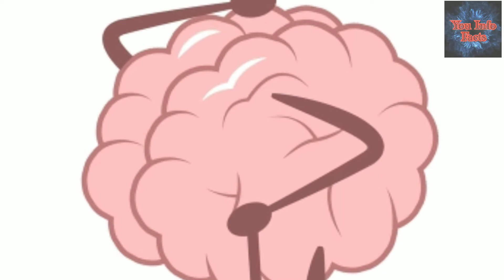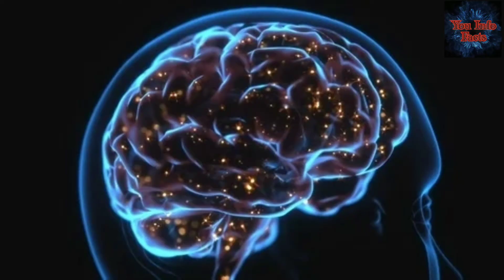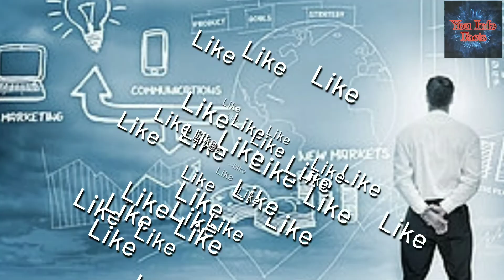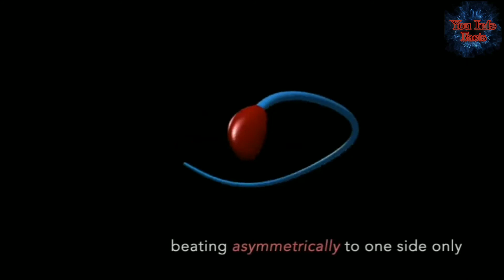Human sperm fooled scientists👨‍🔬|जिन्दा होने वाला पौधा🌱|Goldfish memory span? |by You Info Facts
In this Video, you will learn about:
* Human sperm fooled scientists
* जिन्दा होने वाला पौधा🌱
*Goldfish ki memory span kitna hota hai
* Americans 1 years kitne burger khate hai
* Rats multiplication
* Brai structure change